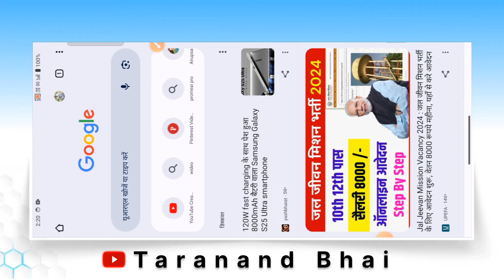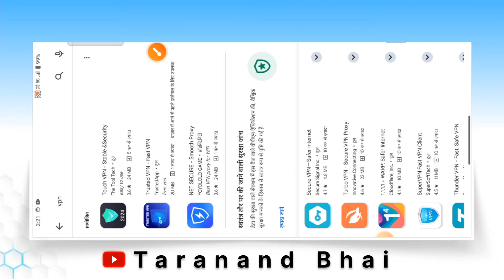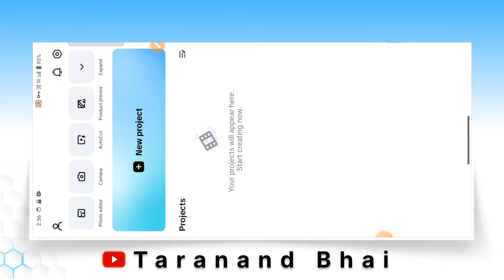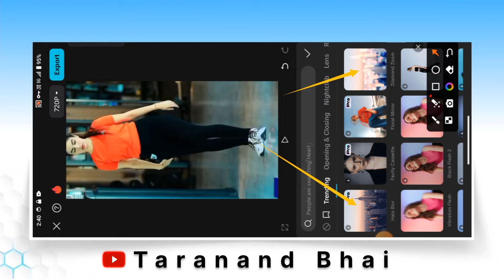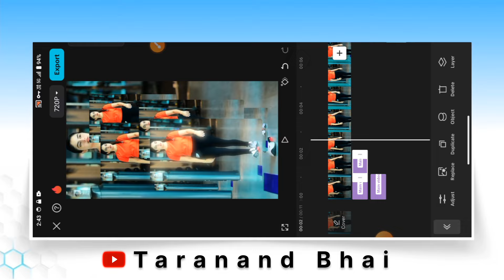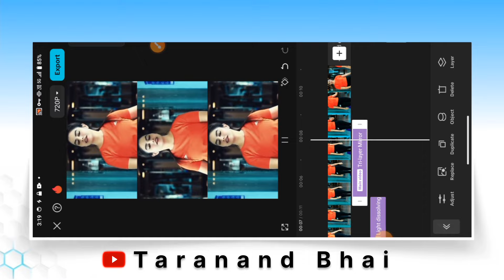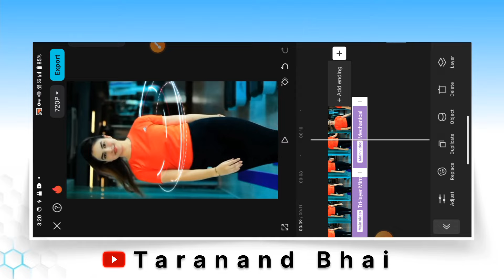Saree se tadi song reels editing | Shivam Mallah Jaise Reels Editing Tutorial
New Trending Bhojpur Walking Viral Trending Reels Editing Tutorial Instagram Viral Reel Editing Tutorial

Instagram Trending Viral Reels Editing
Instagram Trending Walking Viral Reels
Instagram Blur Effect Slow Motion Reels Editing Instagram Walking Bhojpur Song slow motion Editing Instagram
 Instagram Viral Reels Editing Instagram Trending Reel editing Instagram one Click Reel editing Instagram
Road Walking Blur Effect Slow Motion Reels Editing Capcut Walking Blur Effect
saree se tadi. 3D mix &slowed mix song reels editing
saree se tadi. 3D mix &slowed  reels editing
din bhar kake aail bani ham ho video editing
din bhar kake aail bani ham ho Instagram reels editing
blur & 3layer reels video editing
blur effect & 3frame video editingblur & slow motion editing, blur reels video editing
blur effect editing, blur video editing 2024
3 layer reels video editing
3 layer video kaise banaye
reels 3layer video editing
slow motion editing capcut
reels slow fast editing
slow motion editing 2024
lens blur capcut video editing
body effect capcut editing
app body effect video editing
capcut capcut blur effect body effect in capcut capcut blur video editing
capcut reel video editing by